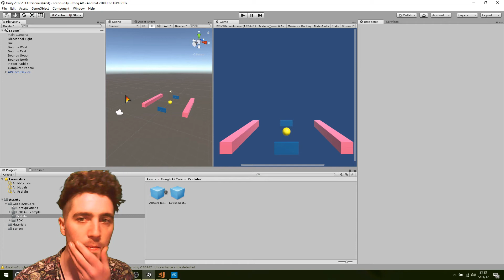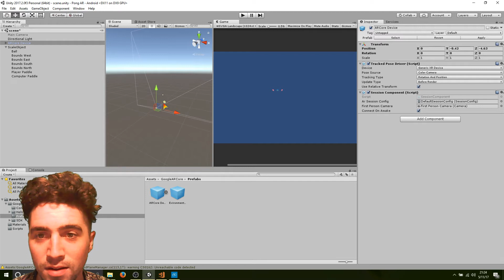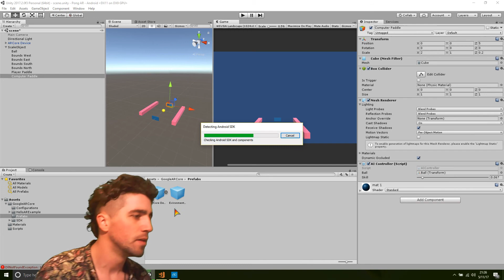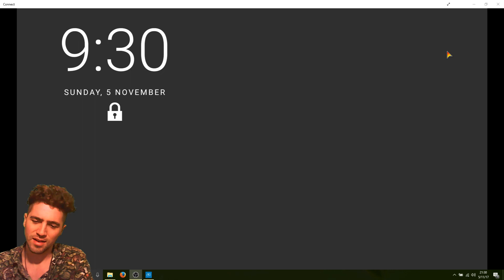7: Scaling - How To Unity AR Pong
Tutorial series on how to set up and build a Pong game in AR using Unity and ARCore.